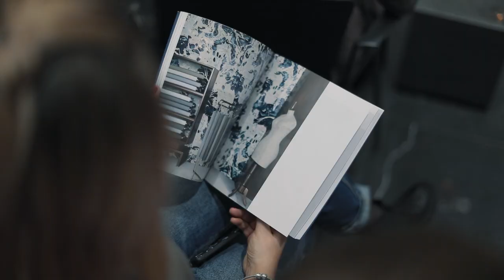Araldica @Florim Flagship Store Moscow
Federico Pepe, author of the Araldica collection by CEDIT – Ceramiche d’Italia, is the protagonist of a talk in the setting of our Flagship Store in Moscow.